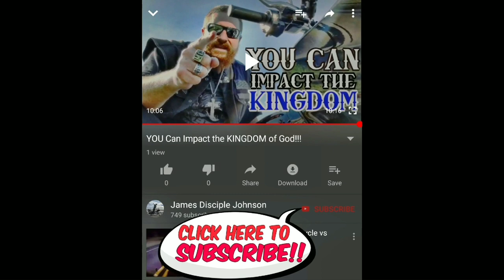Saskatchewan River Crossing, Alberta Canada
Check out this awesome footage taken from the Rocky Mountain Run of Disciple Christian Motorcycle Club, Alberta Canada, lead by the Oil Patch Crew! Outstanding views, amazing roads, and the bonds of brotherhood ran deep at the run!

By far, my favorite run for beauty and tranquility!

Interested in the gear I use? Below is a list of everything I use, and everything we use to record video.
NEW SHOEI RF-1200 SOLID FULL-FACE ADULT HELMET, FLAT/MATTE-BLACK

Shoei Transitions Photochromic Shield - for RF-1200

GoPro Pro 3.5mm Mic Adapter (GoPro Official Accessory)

Rode Microphones DeadCat VMP+

GoPro Hero7 PolarPro ND Filters

PolarPro Cinema Series 6-Pack DJI Spark

DJI Spark, Fly More Combo, Alpine White

iRig Mic Studio

Manfrotto Travel Befree Aluminium Tripod

Manfrotto Compact Extreme 2-in-1 Monopod

Shure Sound Isolating Earphones

Sena 30K Motorcycle Bluetooth Communication System

Tascam DR-10L Lav Mic